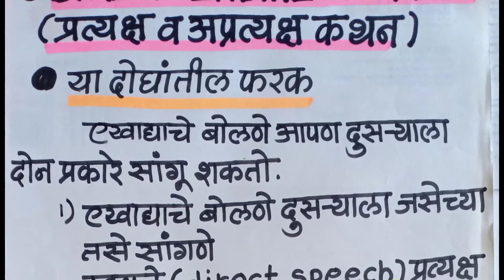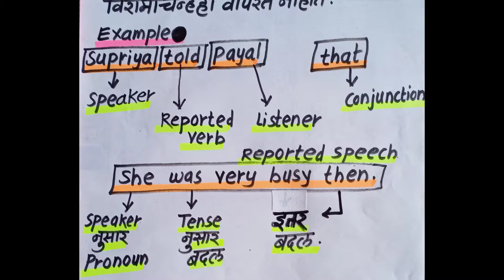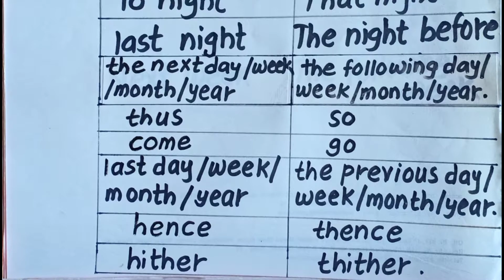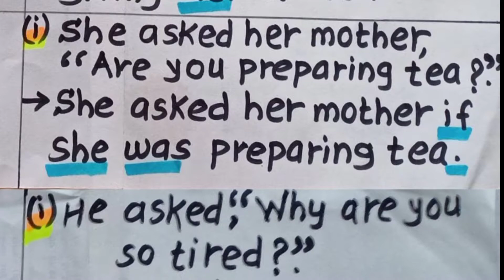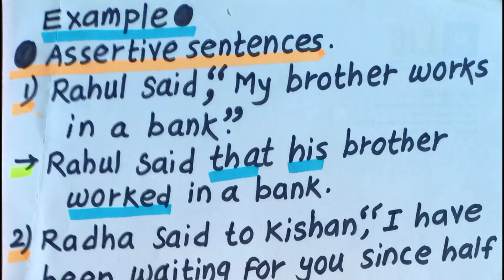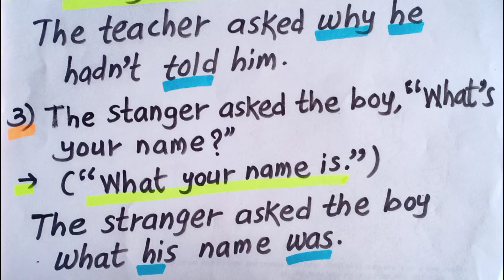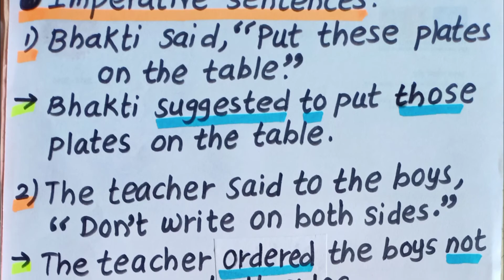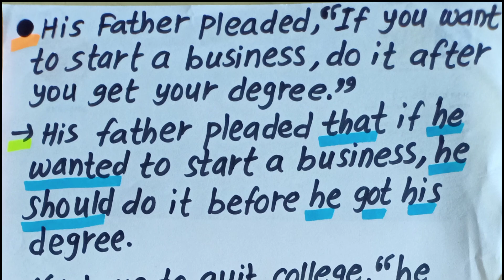DIRECT AND INDIRECT SPEECH शिका सोपे पध्दतीने इंग्रजी व्याकरण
ENGLISH SPOKEN CLASS ,DIRECT AND INDIRECT SPEECH शिका सोपे पध्दतीने इंग्रजी व्याकरण